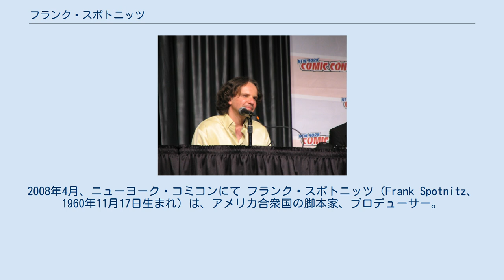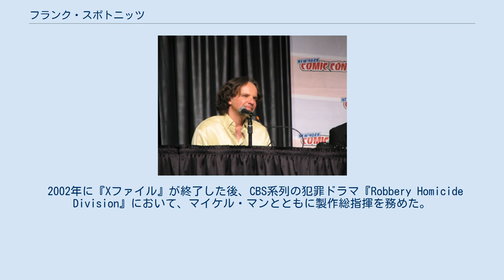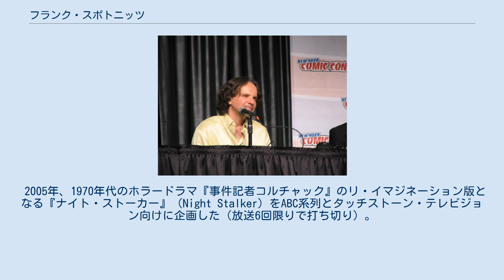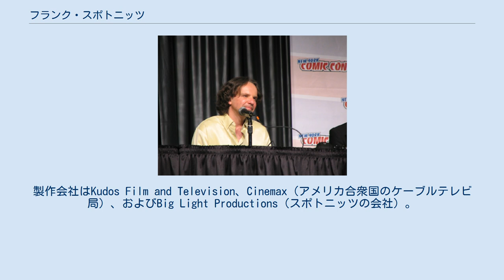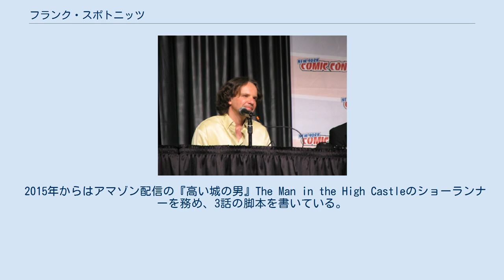フランク・スポトニッツ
2008年4月、ニューヨーク・コミコンにて フランク・スポトニッツ（Frank Spotnitz、1960年11月17日生まれ）は、アメリカ合衆国の脚本家、プロデューサー。
テレビドラマ『Xファイル』でゴールデングローブ賞などを受賞している。
 生誕地は、日本のキャンプ座間。
UCLAで英文学の学士号を取得し、AFIで脚本のMFA（修士号）を取得。
 当初は、AP通信、UPI通信社、『エンターテインメント・ウィークリー』など、新聞・雑誌の記者を務めた。
 1994年、『Xファイル』（原案：クリス・カーター）の脚本陣に参加。
ほどなく、”スタンド・アローン”（1話完結）・エピソードのみでなく、政府の陰謀説や異星人を扱う複雑な”ミソロジー”（神話）・エピソードの企画・構成にも携わるようになった。
同テレビドラマにおいて、スポトニッツは合計40本以上の脚本または共同脚本を担当し、合計2話の監督も担当。
その中には、1997年にエミー賞にノミネートされた“メメント・モリ”（クリス・カーター、ヴィンス・ギリガン、ジョン・シャイバン（en:John Shiban）と共同脚本）も含まれる。
同番組では、ゴールデングローブ賞の作品賞（テレビドラマ部門）やピーボディ賞を受賞した他、エミー賞のテレビドラマ作品賞にもノミネートされた。
 『Xファイル』では、合計9シーズンのうち8シーズンに参加し、そのうち4年はエグゼクティブ・プロデューサー（製作総指揮）、3年はTen Thirteen Productions（クリス・カーターの製作会社）の社長も兼任。
 2002年に『Xファイル』が終了した後、CBS系列の犯罪ドラマ『Robbery Homicide Division』において、マイケル・マンとともに製作総指揮を務めた。
 2005年、1970年代のホラードラマ『事件記者コルチャック』のリ・イマジネーション版となる『ナイト・ストーカー』（Night Stalker）をABC系列とタッチストーン・テレビジョン向けに企画した（放送6回限りで打ち切り）。
 2006年、Spike TV局向けに『A.M.P.E.D.』という番組のパイロット版を考案し、ヴィンス・ギリガンと共同脚本を担当。
 その他、『ミレニアム』（1996年 - 1999年）の共同製作総指揮、『ハーシュ・レルム』（en:Harsh Realm、2000年）の製作総指揮、『ローン・ガンメン』（en:The Lone Gunmen (TV series)、2001年）の製作総指揮・共同原案を担当。
 劇場映画版第1作『Xファイル ザ・ムービー』（1998年）では共同製作・共同脚本、劇場映画版第2作『Xファイル: 真実を求めて』（2008年）では製作・共同脚本を担当した。
また、劇場版第2作の公開に合わせ、3本のコミック版『Xファイル』（en:The X-Files (comics)）を製作する契約をWildStorm社と交わした（映画のノベライゼーションではなく、独自のストーリー）。
 2010年夏、ロンドンに家族とともに引っ越し、その後はイギリスのテレビ業界で仕事をしている。
 2011年、イギリスのテレビドラマ『Strike Back』の第2シリーズで脚本・共同製作総指揮を担当。
 さらに、スポトニッツの原案によるスパイドラマ『Hunted』がBBCに採用された。
製作会社はKudos Film and Television、Cinemax（アメリカ合衆国のケーブルテレビ局）、およびBig Light Productions（スポトニッツの会社）。
第1シリーズの脚本もスポトニッツ自身が全て執筆し、2011年秋に撮影が開始された。
主演は、『エイリアス』でスパイ役を演じた経験があるメリッサ・ジョージである。
 『Hunted』は、2012年10月4日にイギリスのBBC One局で、同10月19日にアメリカのCinemax局で、それぞれ放送開始となった。
 2015年からはアマゾン配信の『高い城の男』The Man in the High Castleのショーランナーを務め、3話の脚本を書いている。
 妻メリッサ・レファンテ（Melissa Lefante）との間に、4人の子供がいる。
 ※「ミソロジー」についてはXファイル#概...